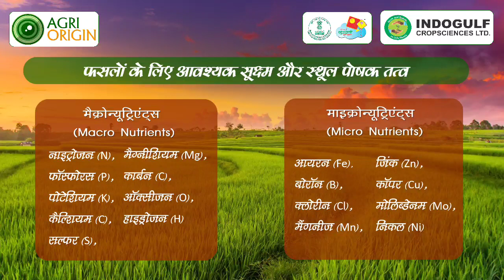ZINZ SUPER GOLD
AgriOrigin